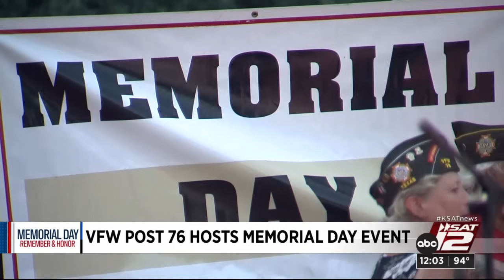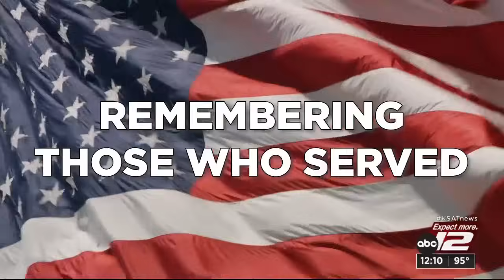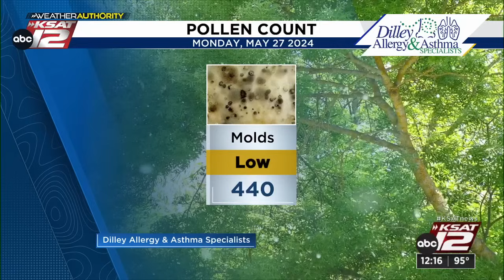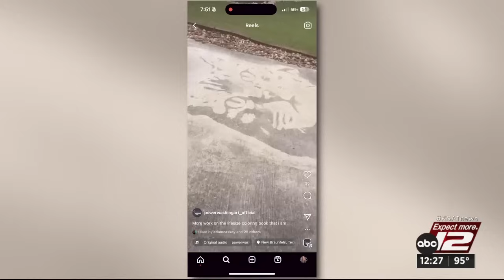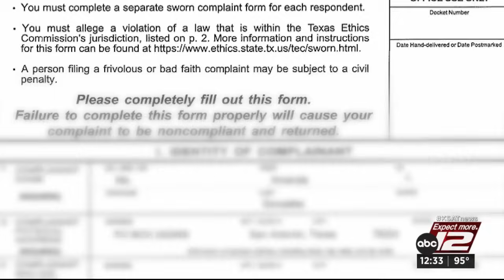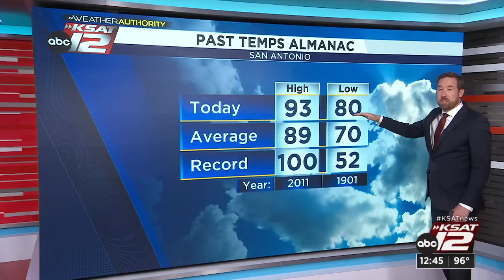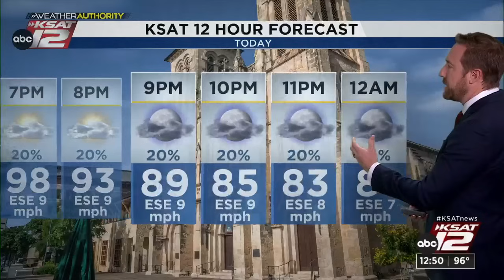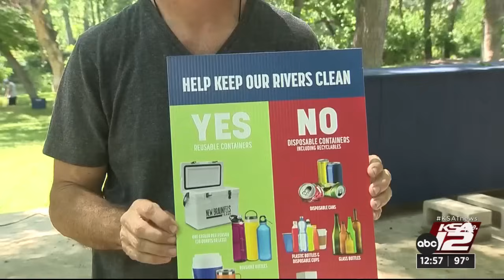KSAT News at Noon : May 27, 2024